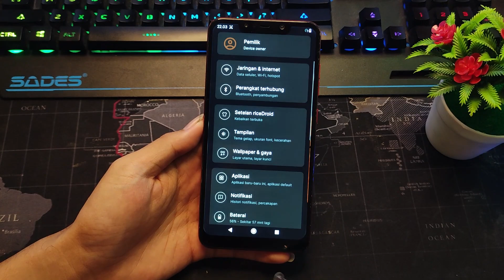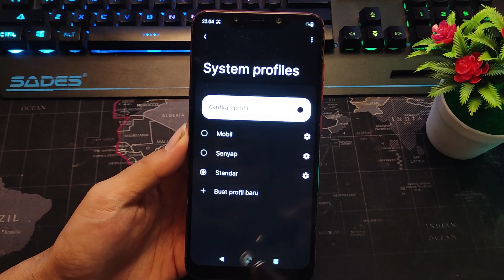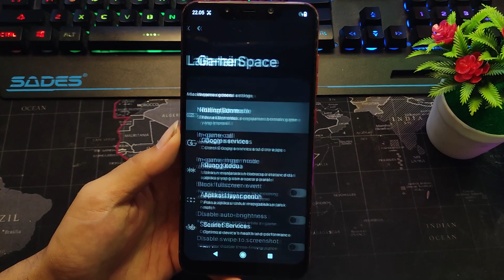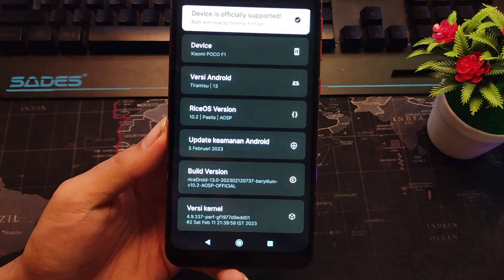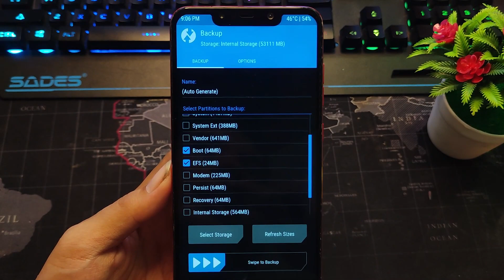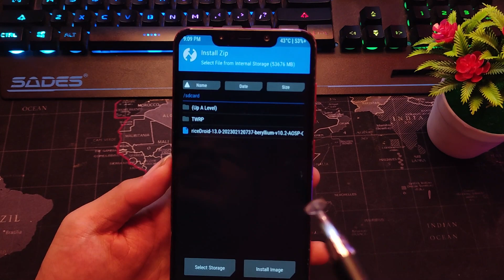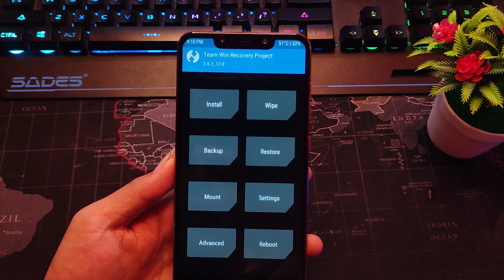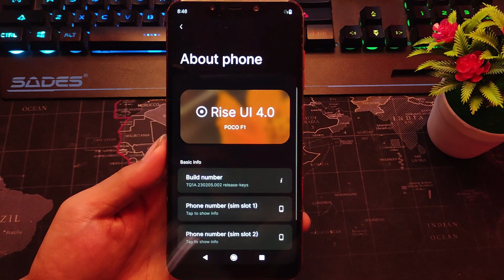Review dan Pasang Custom Rom RiceDroid V.13 Pocophone F1 | Android 13 Fitur Baru 2023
Buat kalian yang belum tau cara Pasang Custom Rom RiceDroid V.13 di Xiaomi atau lain nya nih simak buat kalian yang suka Oprek HP khususnya Pocophone.

Bahan ada dikolom komentar

Di Dalam Video Ini :
Cara Pasang Custom Rom RiceDroid V.13 di Semua HP Xiaomi